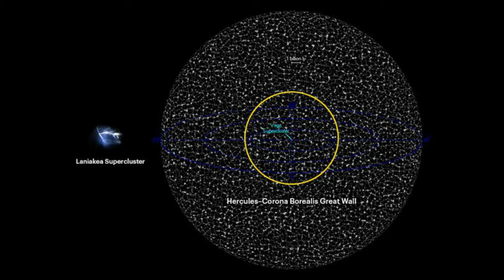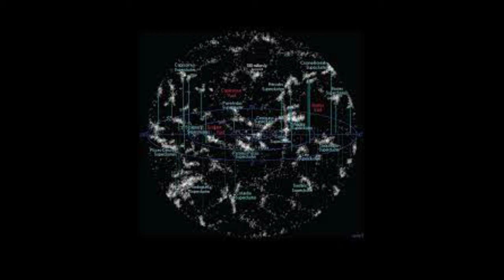Исследование крупнейшей структуры во Вселенной: Великой стены Геркулеса – Северной Короны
Приготовьтесь к увлекательному путешествию в самые дальние уголки космоса! В этом видео мы исследуем самую большую известную структуру в наблюдаемой Вселенной: Великую стену Геркулеса – Северную Корону. Обнаруженная в 2013 году гигантская нить галактик простирается примерно на 10 миллиардов световых лет, бросая вызов нашим самым глубоким представлениям о формировании и структуре Вселенной.

Мы будем путешествовать по этому монументальному космическому ковру, состоящему из галактик, скоплений и нитей, и поймем, как была открыта эта впечатляющая структура и что она говорит нам о космосе. Мы также обсудим научные противоречия и дебаты вокруг существования Великой стены и ее значения для современных космологических моделей.

Присоединяйтесь к нам в этой космической экспедиции и раскройте тайны Великой стены Геркулеса – Северной Короны, одного из величайших чудес Вселенной!